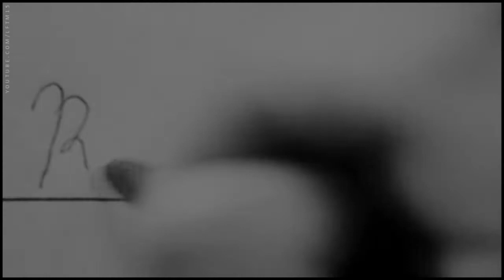Carry You Home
re-upload.

Again, please don't mention the name of the show.